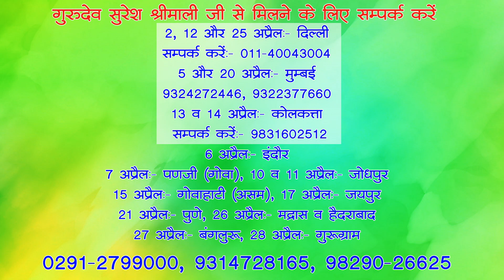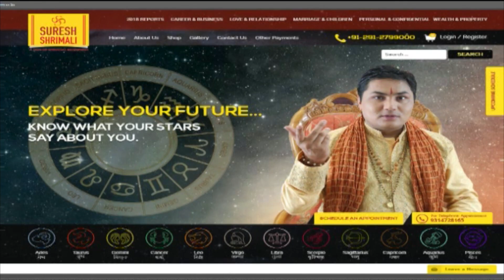LEO April - 2019 Astrology Horoscope| Rashifal |Forecast| Zodiac Sign Prediction Suresh Shrimali